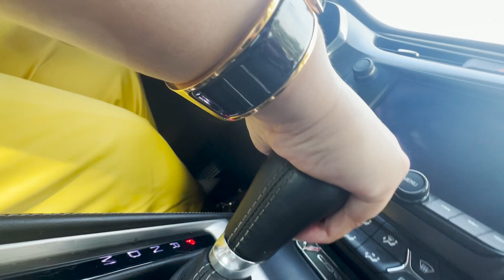Coach Nina Payawal | Royale BFAST Club